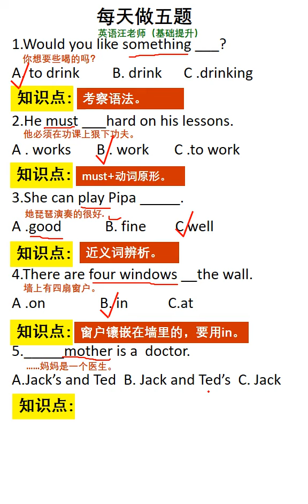英语老师一枚，教方法补基础，提成绩